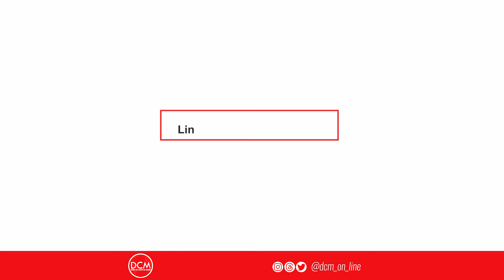A Casa Rosada retoca a imagem de Milei, conta Moisés Mendes